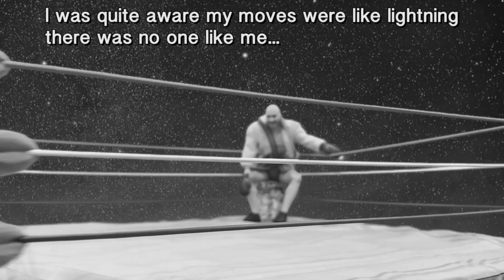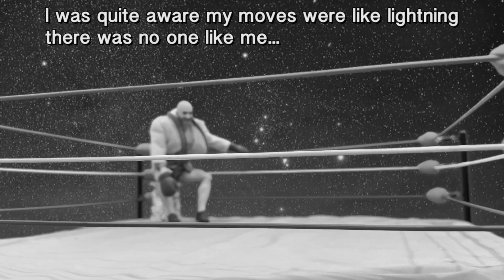CONTENDER (black and white)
From THE CORD album